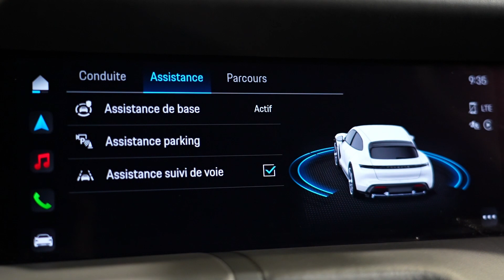WEST MOTORS LYON I Porsche Taycan 4 Cross Turismo 476 Ch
Porsche Taycan 4 Cross Turismo 476 Ch

Première Main, Origine France

M.E.C : 22/07/2021

Options :

- Gris Volcano Métallisé
- Toit panoramique en verre
- Jantes Taycan Turbo S Aero Desing 20’’
- Roues arrières directrices
- Pack Sport Chrono
- Direction Servotronic Plus
- Aide au stationnement avant et arrière avec caméra 360°
- Accès confort, entrée et démarrage sans clé
- Porsche Intelligent Range Manager (PIRM)
- Inserts peints en Noir brillant
- Lame avant peinte en Noir brillant
- Jupes latérales peintes en Noir brillant
- Diffuseur arrière peint en Noir brillant
- Contours des vitres latérales Noir brillant
- Rampes de pavillon en Noir brillant
- Bandeau lumineux avec logo Porsche en Noir
- Vitrage arrière fumé
- Porsche Mobile Charger Connect
- Pré-équipement pour porte vélo à l’arrière
- Câble de recharge longueur 7,5 mètres
- Câble de recharge Type 2 (Mode 3)
- Câble pour prise industrielle bleue 32A/230V 3 broches

- Sellerie tout cuir Gris Ardoise
- Sièges confort réglables électriquement
- Volant Sport GT en cuir multifonction
- Tableau de bord en cuir
- Panneaux de portes en cuir
- Système audio Bose
- Apple Carplay
- Configuration 4+1 sièges
- Filet de séparation du coffre à bagage

Prix de vente :  78 900 € ttc (TVA Récupérable)

Offre de location en LOA possible à partir de 984,26 € / mois pendant 36 mois avec 25 000 € d’apport (plus d’informations sur demande)

Véhicule garantie 12 mois valable dans le réseau Porsche en France et en Europe.